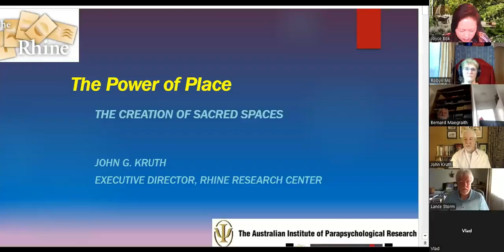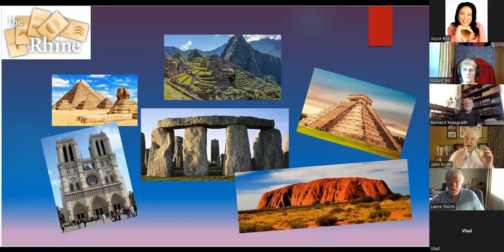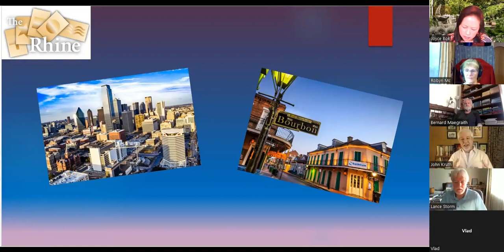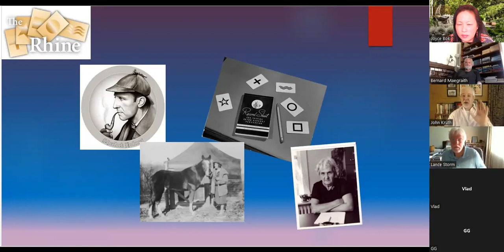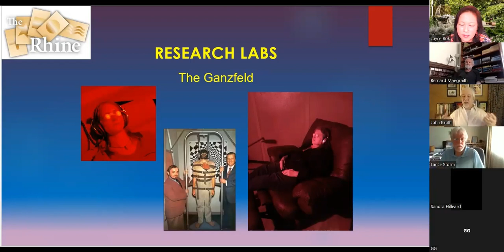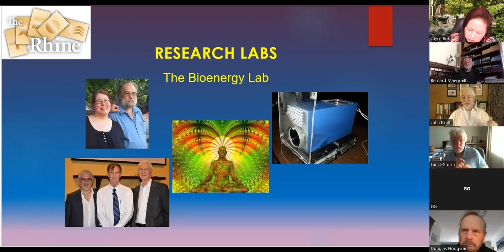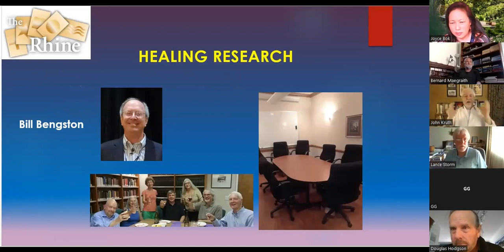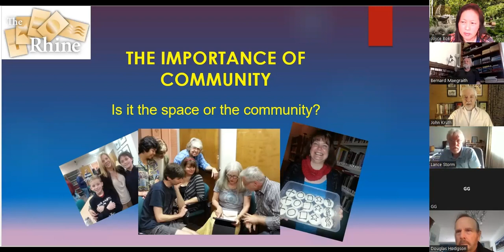The Power of Place – John Kruth (Parapsychology Australia Online November 2022)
The Power of Place: The Creation of Sacred Spaces - John G. Kruth (Executive Director, Rhine Research Center,  USA)

You walk into a room, and you immediately feel peaceful and calm. A new city seems like home even though you’ve never visited before. The building on the corner draws your attention, and you have a strong need to go inside.

Everyone has felt the power of place and recognized the unusual connection they feel to a location. Some of these locations hold this same attraction for many people, which can cause them to become sacred spaces.  Does psi have a role in creating a sacred space?  How have experimental projects in PK and Healing contributed to our knowledge of spaces that hold energies.

John G. Kruth will explore the nature of some spaces at the Rhine Research Center that have become sacred, and he'll look at projects that reveal how location and place might be developed or hold information that will influence future psi activity at that site. The integration of scientific studies and insights based on research findings help to shed light on the nature of psi experiences and whether a space might hold an energy or spirit that can be felt and possibly used by people who visit that space.

00:00 Introduction
07:58 The Power of Place
57:22 Q&A

Australian Institute of Parapsychological Research, Inc.: aiprinc.org